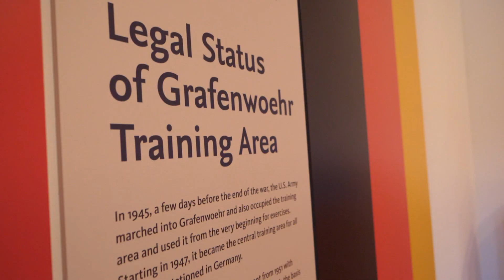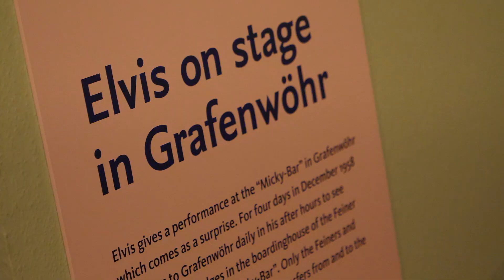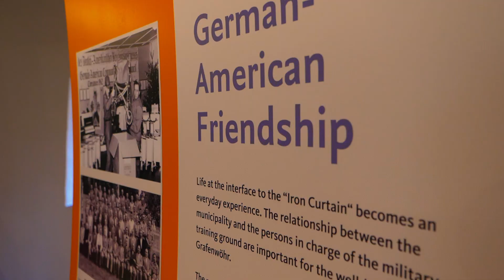PCS to Germany: Welcome to Grafenwoehr & Vilseck!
Welcome to USAG Bavaria Grafenwoehr & Vilseck Germany!  I put this video together to get you excited about PCSing to Germany and to familiarize you with the area.

Grafenwoehr & Vilseck are almost the same base, they share the same real estate when it comes to mission essential training. These bases, along with others attached to it have been here for a long time and have rich history. Even the king of rock and roll himself played here back in the late 1950’s.

Although small cities, I encourage you to discover the culture and unique opportunities that await you while stationed here in Europe. From my experience, the community is strong and supportive in whatever needs you may have while living overseas.

30 Things you MUST KNOW before PCSing to Germany with the US military

For more PCS to Germany information, you can follow my step by step blog

Need a PCS checklist? I’ve got every stage of your move covered! (PLUS: an explanation of acronyms)

Did I miss anything?  Looking for specific information about PCSing to Grafenwoehr Germany?

Military video footage provided by: DVIDS (Defense Visual Information Distribution Service).

Video Credit:
- TACP: The 903rd Lap
- Quickstrike Troop, 2CR conducts wall breach
- 12th CAB conducts dual door gunnery during aerial gunnery
- Strong Europe Tank Challenge
- 1CAB Conducts FARP Operations for Saber Junction 19
- Ammo, M249, M240B close ups
- JMRC Live Fire X
- 3-227th Conducts Blackhawk Gunnery